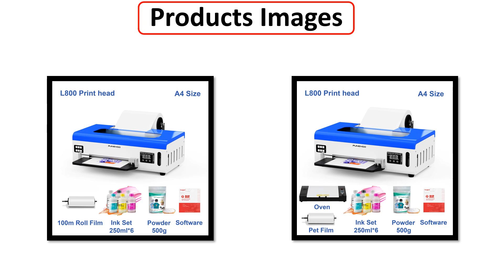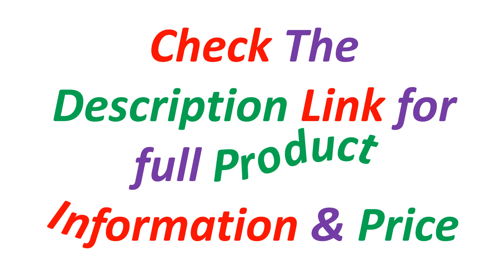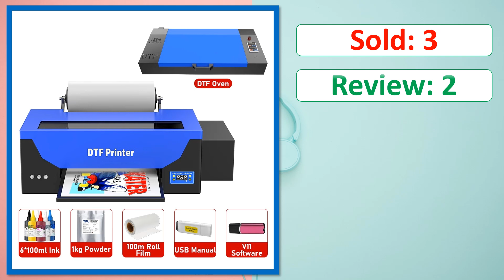Top 5 Best T-Shirt Printing Machine Of 2025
✔ 5. Punehod 8.2inch A4 L800 Dtf Printer Bundle With Oven High Resolution Direct To Film Printing Machine-Best For DIY T-Shirt

✔ 4. DTF Printer A3 T-Shirt Printing Machine For DTF Impressora Epson L1800 R1390 Heat Transfer PET Film Direct Transfer Film Print

✔ 3. A3 DTF Printer with DTF Oven A3 R1390 DTF Printer Bundle for T Shirt All Fabric Direct Transfer Film DTF Tshirt Printing Machine

✔ 2. Top A3+ R1390 Dtf Printer Bundle With Heat Press Curing Oven T-Shirt Transfers DTF Printer Kit for Apparel Printing

✔ 1. For Epson R1390 A3 DTF Printer with Shaker A3 DTF T Shirt Printing Machine Direct to Film Transfer A3 DTF Printer for Clothes